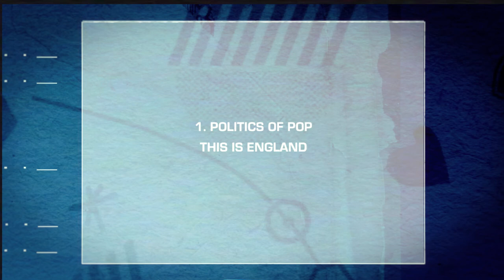Politics of Pop -This is England (Un) Official World Cup Song 2018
All Proceeds are going to Cancer reaseach UK and Macmillan.

P.O.P are back in 2018 with a brand new World cup song for 2018. We're Scousers, Geordies, Cocker-nees, we're not scared of Ruskies!